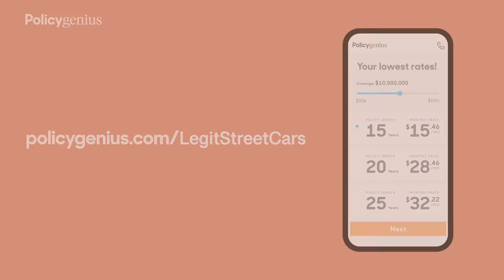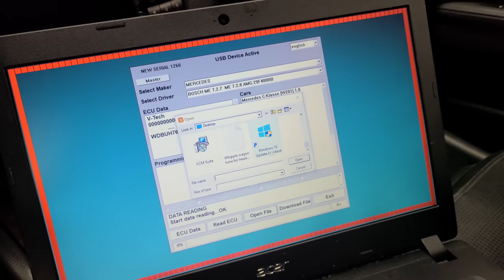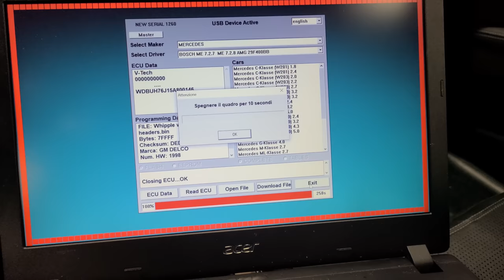We Turned My Whipple Supercharged E55 Wagon Into A SuperCar KILLER With 3 DIY Mods! Sounds Insane!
to get your free home & auto insurance quotes and see how much you can save!

Check out the VRP Whipple kit and the long tube header kit from Victory Road Performance!
Use Code Legit for the Header deal!

3196 Doolittle Dr
Northbrook IL, 60062

Scroll down the page to "preferred customer" and click "learn more" to get the deal!

Everything car-related I recommend from Amazon!

Here's the link to the amazing Fanttik X8 Apex portable tire inflator I use in my videos!